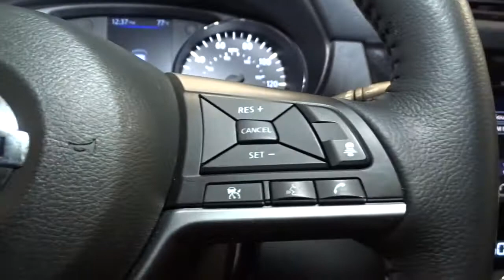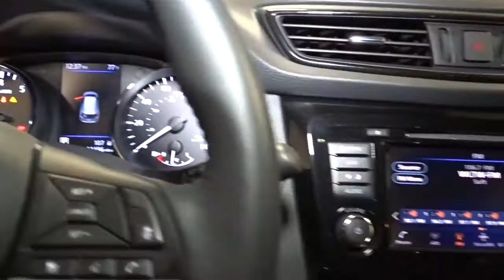2018 Nissan Rogue Hillside, Newark, Union, Elizabeth, Springfield, NJ N26061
Gray  2018 Nissan Rogue available in Hillside, New Jersey at Route 22 Nissan. Servicing the Newark, Union, Elizabeth, Springfield, NJ area.

The Smart Way to Buy! Are you tired of hidden fees and bogus rates ruining your search process? Now there's a way to avoid all of the nonsense Introducing the smart way to buy from Route 22 Nissan the most trusted and respected Nissan dealer in New Jersey serving Hillside, Newark, Irvington ,Elizabeth, Union ,Springfield, Woodbridge, Roselle Park, Linden and North Plainfield. Advantages of the smart way to buy are endless. There is no pressure throughout your search. You can finally feel at ease when purchasing a car since there are no hidden fees, there are no surprises no gimmicks revealed when you finally make a decision. Route 22 Nissan salespeople are direct and value your time, so there is no back and forth or confusion we know it's necessary for you to feel comfortable during the buying process and want to earn your trust. Smart Way to Certified. Thanks to an extensive used-car warranty, every Smart Way Certified Pre-Owned Vehicle comes with peace of mind. It covers major engine and transmission components, except for standard maintenance items, body glass and interior. RT 22 Nissan will repair or replace any covered part that is defective in material or workmanship under normal use. The Smart Way Certified Pre-Owned Vehicle Limited Warranty extends the powertrain coverage to 7 years/100,000 whichever occurs first. 182-point inspection 6 years old or newer 5 Day or 500-mile Exchange Policy Road Side Assistance Smart way to buy is smart for a reason. Route 22 Nissan does the Internet research every day to obtain the best possible pricing for you. They make sure to look at competitors' pricing and numbers from industry experts so you can feel confident that you're getting the best possible pricing. It's easy to feel confident with the Smart Way to Buy. How to protect your purchase? CARFAX BuyBack Guarantee got you covered. The Rogue SL doesn't disappoint, and comes with all the quality and understated opulence buyers have come to expect from the respected Nissan marque. A truly versatile SUV, this vehicle will please even the most discerning of buyers. You could spend more on fuel each month than on your vehicle payments, so why not consider one with exceptional fuel economy like this 2018 Nissan Rogue. Once you see this Nissan, you'll quickly see that this is the perfect vehicle for the outdoor junky! You'll even feel relaxed knowing that this All-Wheel drive vehicle will get you to where you are going no matter what may come your way. Also, with this Nissan Rogue's dependable control you'll be able to drive into the sunset without a care in the world! The Rogue SL has been lightly driven and there is little to no wear and tear on this vehicle. The care taken on this gently used vehicle is reflective of the 14,487mi put on this Nissan. Added comfort with contemporary style is the leather interior to heighten the quality and craftsmanship for the Nissan Rogue SL. Thank you for giving us the Opportunity for helping you with your New or Used Car purchase. Route 22 Nissan makes every effort to verify all equipment and features on each and every vehicle.Please understand this may be provided by 3rd parties please verify with the dealership for accuracy.
2 LCD Monitors In The Front,Radio w/Seek-Scan, MP3 Player, Clock, Speed Compensated Volume Control, Aux Audio Input Jack, Steering Wheel Controls, Radio Data System and External Memory Control,Integrated Roof Antenna,Bluetooth Wireless Phone Connectivity,Headlights-Automatic Highbeams,Steel Spare Wheel,Tires: 225/60R18,Wheels w/Silver Accents,Tailgate/Rear Door Lock Included w/Power Door Locks,Chrome Bodyside Insert, Black Bodyside Cladding and Black Wheel Well Trim,Chrome Door Handles,Body-Colored Front Bumper w/Chrome Rub Strip/Fascia Accent,Lip Spoiler,Chrome Side Windows Trim and Black Rear Window Trim,Wheels: 18 Alloy,Power Liftgate Rear Cargo Access,Front Fog Lamps,LED Brakelights,Deep Tinted Glass,Variable Intermittent Wipers,Body-Colored Power Heated Side Mirrors w/Manual Folding and Turn Signal Indicator,Body-Colored Rear Bumper w/Black Rub Strip/Fascia Accent and Chrome Bumper Insert,Galvanized Steel/Aluminum/Composite Panels,Compact Spare Tire Mounted Inside Under Cargo,Clearcoat Paint,Black Grille w/Chrome Surround,Roof Rack Rails Only,Auto On/Off Aero-Composite Halogen Daytime Running Auto High-Beam Headlamps w/Delay-Off,Fixed Rear Window w/Fixed Interval Wiper, Heated Wiper Park and Defroster,Heated Leather/Metal-Look Steering Wheel,HVAC -inc: Underseat Ducts and Console